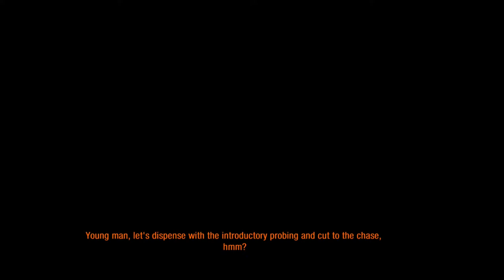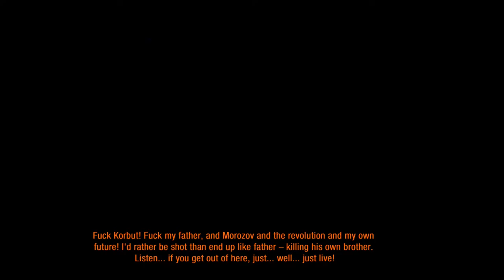Metro Last Light PC Gameplay 1080p | Betrayal - Pavel Trapped Me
Metro: Last Light Redux is a post-apocalyptic-themed, first-person shooter video game with stealth and survival horror elements. It was developed by Ukrainian studio 4A Games and published by Deep Silver for Microsoft Windows, PlayStation 3 and Xbox 360 in May 2013. A sequel to the video game Metro 2033, its story follows Artyom, a young soldier living in the Moscow Metro after a devastating nuclear war. Tasked with finding the mysterious Dark Ones, Artyom must venture to different parts of the metro system, and the surface filled with radiated gases, and fight against different factions and mutated monsters. The game improves on various gameplay mechanics of 2033, and introduces elements such as weapon customization.